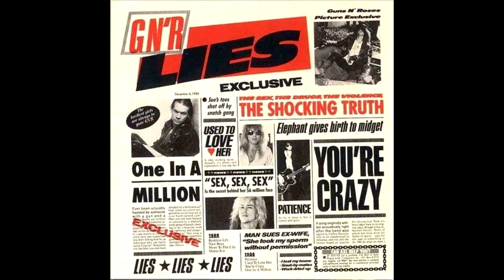Guns N' Roses - Patience (Cover Igor Henrique)